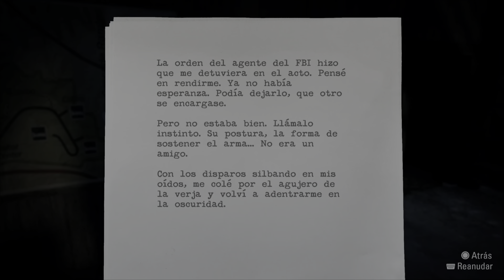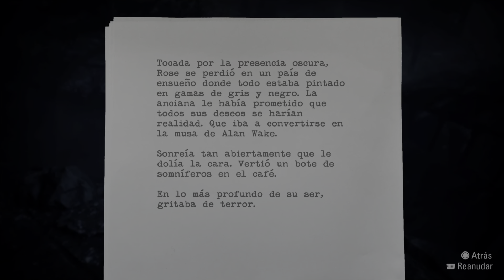alan wake remastered gameplay español. ps5 parte 5. La huida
seguimos con alan wake remastered en ps5 por halloween 🎃.
tras el último video en el que dimos con el secuestrador y nos pidió el manuscrito, Barry llama a alan aterrado por la presencia de numerosos cuervos en la cabaña.

toca volver a ayudarle. alan recibe una llamada de rose diciendo que tiene un manuscrito y está parece estar controlada por la mujer de negro. aquí termina el episodio y comienza el tercero, rescate.

tras dejarlos inconscientes un vecino que indicó el camino, randolph llama a la policía y alan se ve obligado a huir por el bosque.
indagando descubrimos que Bárbara jagger es el nombre de la mujer de negro.